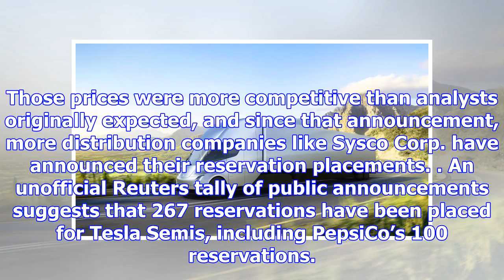So far it appears pepsico had placed the most tesla semi reservations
Reuters reported on Tuesday that PepsiCo had recently placed 100 reservations for Tesla Semis. The o...